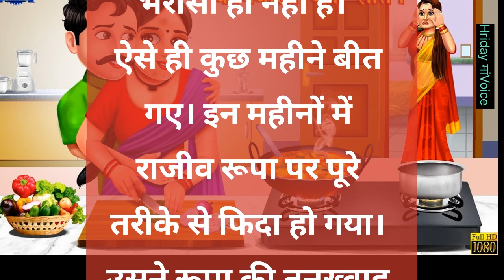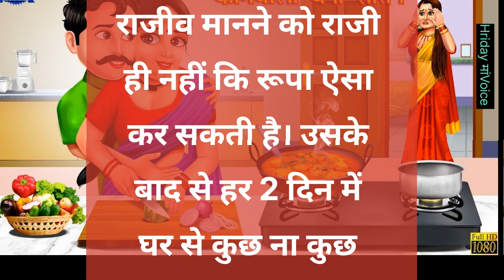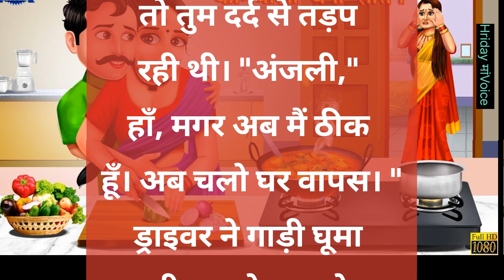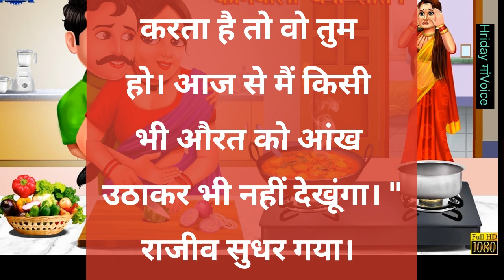कामवालीबनीसौतन#Hindibeststories#moralstory#kaamwaalibanisautan#viral#bedtimeshikshapradstory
कामवाली बनी सौतन | Moral Stories |Bed Time Story | Hindi Stories hania voice# superb voice#viral hindi stories video/ viral/ trending viral stories#bedtime stories/entertainmentshortstories#views kaise badhaye,most viewed story,most viral trending story# babita story voice an video hani voice/ suvichar/ moral stories/ beautiful/Life story#1millionviews#manvi story book